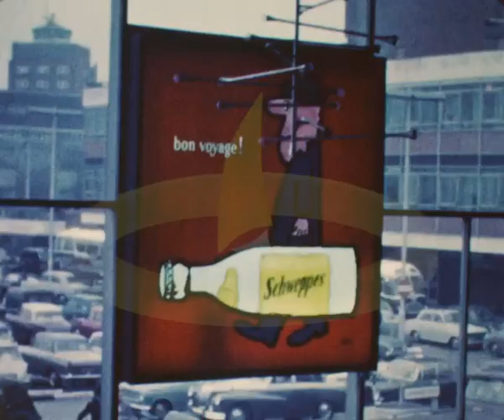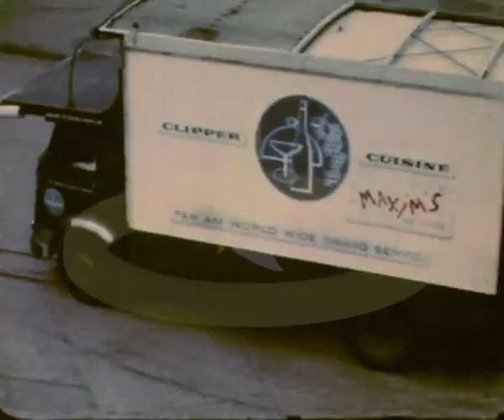London Heathrow Airport, Late 60s, early 1970s LTT0169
Colour home movie film shot from the terminal looking out of the jet aircraft at London's Heathrow airport, maybe late 1960s or perhaps early 1970s, plus shots of passengers, inside the terminal and planes taking off.